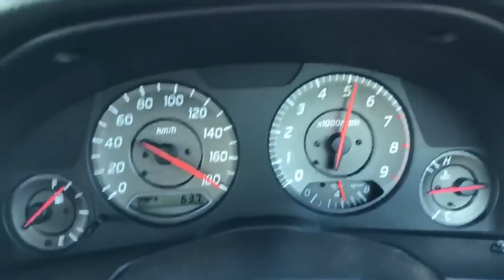Piers與他的Skyline R34 25GT(下) 進口回台篇, 人生就是要瘋狂至少一次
持續更新在台灣玩車改車 和 甩尾漂移VLOG影片
商業合作請E-mail聯繫